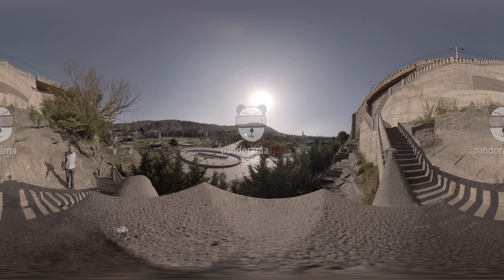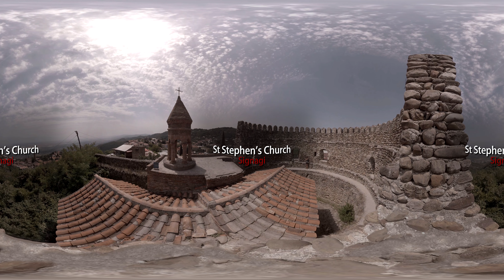🗺 VR Country Tours | #8: Georgia 🇬🇪【360 Video】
From its green valleys spread with vineyards to its old churches and watchtowers perched in fantastic mountain scenery, Georgia never disappoints. Having gone from backpacker secret to mainstream darling in just a decade, Georgia today is by far the most visited country in the South Caucasus, and it’s easy to see why: its rich culture and astonishingly diverse landscapes make it an ideal destination for anyone loving history and nature on the grandest of scales.

In recent years Tbilisi has emerged as one of the coolest cities in Europe, with a burgeoning club scene, world-class restaurants and a selection of natural wine bars that easily make it the hippest spot in the region. Equally special are its proud, high-spirited people: Georgia claims to be the birthplace of wine, and this is a place where guests are considered blessings and hospitality is the very stuff of life.

00:00 Georgia | საქართველო

00:19 | City View | Tbilisi

00:43 | Countryside Panorama | Mestia

01:10 | Jvari Monastery | Mtskheta

02:24 | Townlet Vista | Mestia

02:53 | Svetitskhoveli Cathedral | Mtskheta

03:29 | Georgian Wine Country Vista | Sighnaghi

04:04 | Chronicles Of Georgia | Tbilisi

05:05 | Svaneti Countryside | Mestia

05:59 | Mountain River | Mestia

06:25 | St Stephan's Church | Sighnaghi

07:07 | Sameba Cathedral | Tbilisi

08:34 | Pheasant's Tears Winery | Sighnaghi

09:08 | Funicular City View | Tbilisi

Camera: GoPro Omni

How to view the 360° video:

Desktop using Google Chrome:
Use your mouse or trackpad to change your view while the video plays.

YouTube app on mobile:
Move your device around to look at all angles while the video plays

Google Cardboard:
Load the video in the YouTube app and tap on the cardboard icon when the video starts to play. Insert your phone in cardboard and enjoy.